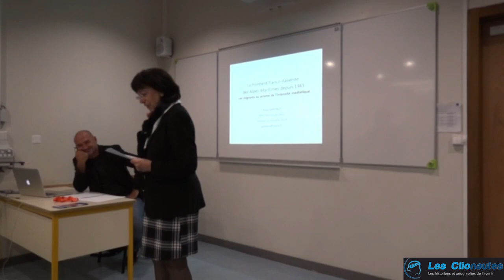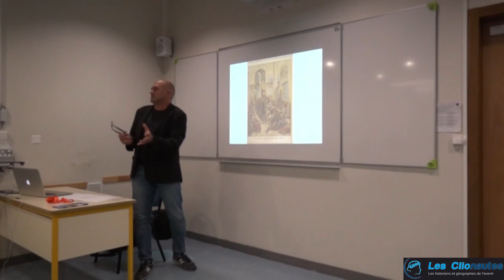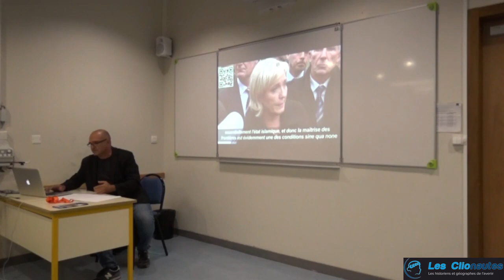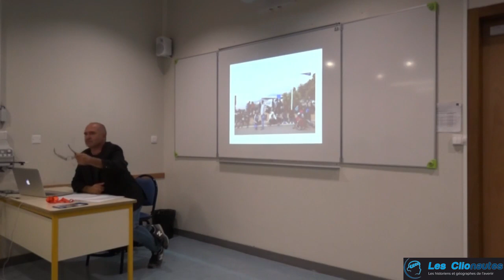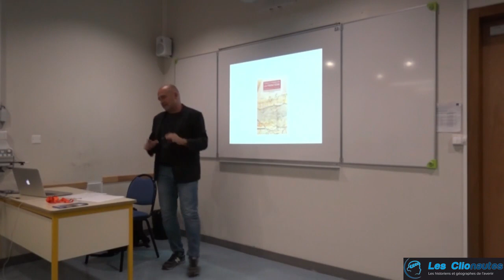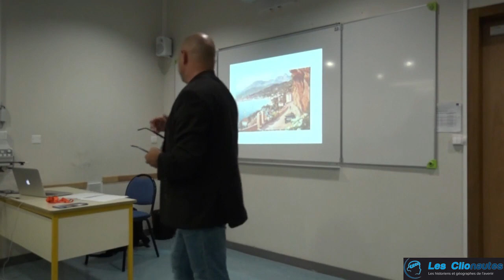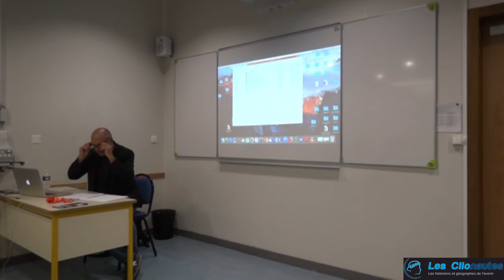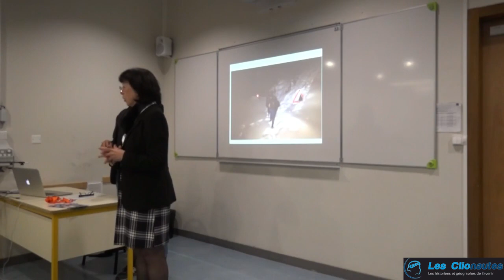Traverser la frontière franco-italienne au XIXe et XXe siècle - Blois 2019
Entre la France et l’Italie, la question des mobilités est un enjeu majeur. Depuis 1860-61, dans des contextes politiques tourmentés, la frontière des Alpes a alimenté les imaginaires autour de son franchissement entre récits d’expériences et mises en scènes médiatiques.

► Intervenants :
- Yvan Gastaut, Maître de conférence à l'Université de Nice Sophia Antipolis

► Captation et montage réalisés par Les Clionautes : Florentin Roy, Camille Despinoy, Ludovic Chevassus et William Brou.

► Pour ceux qui ne connaîtraient pas notre mouvement. Les Clionautes sont une association regroupant des enseignants d’histoire et de géographie créée en 1998. Les Clionautes se fixent comme but la promotion et la défense de l’enseignement de l’histoire, la géographie, l’éducation morale et civique, ainsi que la diffusion des nouvelles technologies de l’information et de la communication dans l’enseignement de l’histoire et de la géographie.

► Les comptes Twitter : @Clionautes1  et @Cliothèque
Catégorie
Éducation